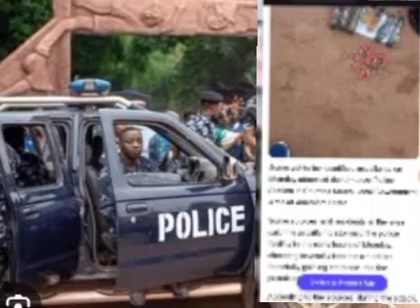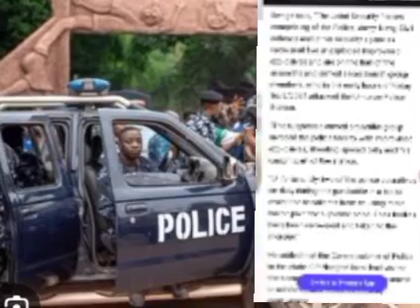WOTO-WOTO AS MORE AND MORE STATIONS GO DOWN😭😭😭 JUST HAPPENED